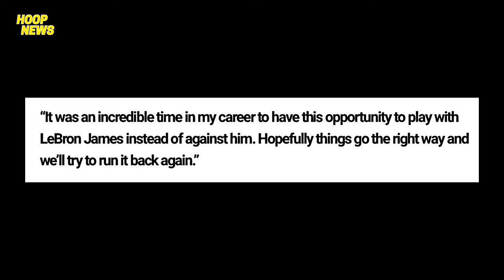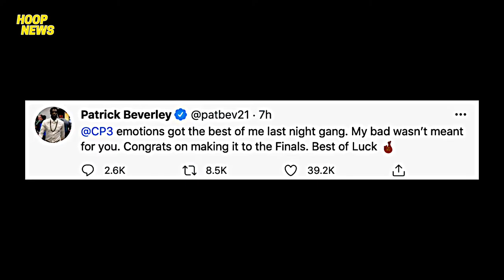Drummond Gusto Bumalik Sa Lakers | Beverly Nag-Sorry Kay CP3 | Suns Celebrasyon Na Agad Sila